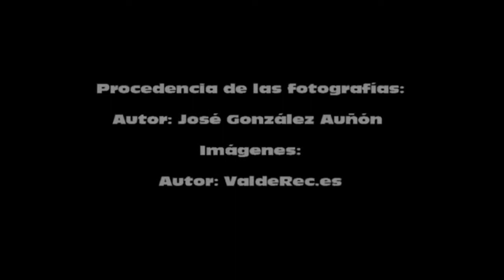Lo que esconde San Carlos del Valle...Conjunto monumental Plaza Mayor de San Carlos del Valle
José González Auñón. Maestro de Primaria en el CEIP Luis Palacios de Valdepeñas y miembro de (ORISOS).
Este singular conjunto arquitectónico, uno de los más interesantes de toda la provincia de Ciudad Real, se construye a lo largo de los dos primeros tercios del S. XVIII gracias a las cuantiosas donaciones entregadas por los fieles, agradecidos por los favores recibidos del Santísimo Cristo del Valle, imagen aparecida en el lugar hacia 1640. A la Plaza, con sus balaustradas de madera y sus arcos de entrada, se asoman la Casa Parroquial y la Iglesia del Cristo, el edificio más importante del conjunto, edificado entre 1713 y 1729, obra de juventud del maestro Juan Alejandro Núñez de la Barreda, autor de diversas obras en municipios de la provincia. Este singular templo, en origen Santuario de peregrinación, recibe la configuración actual cuando a finales del S. XIX un incendio destruye la torre central y en su lugar se construye la cúpula encamonada, de esbelta factura, que hoy podemos contemplar.